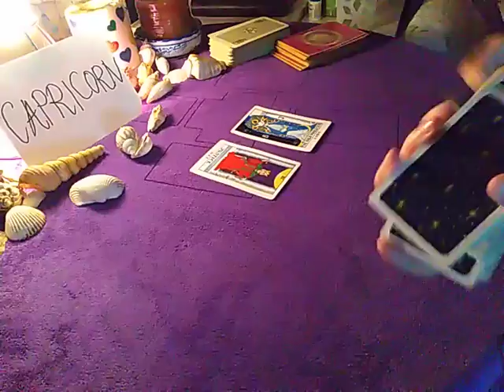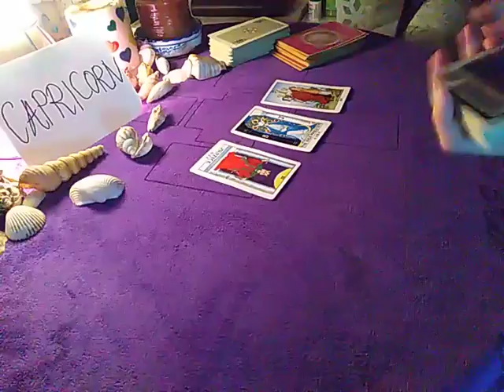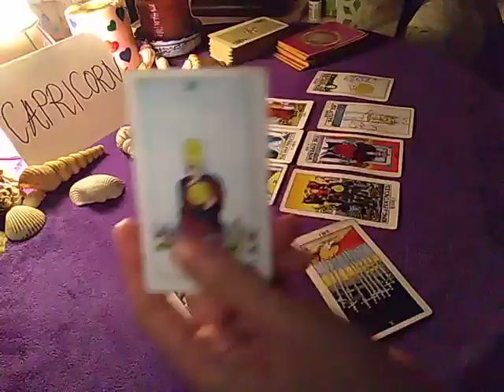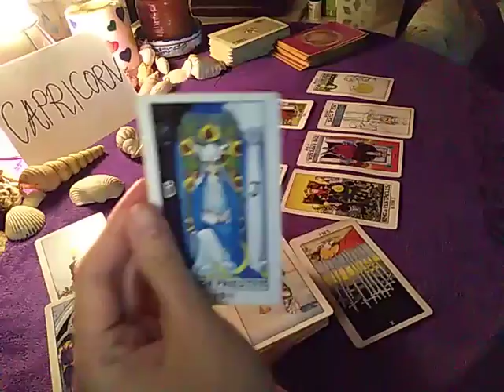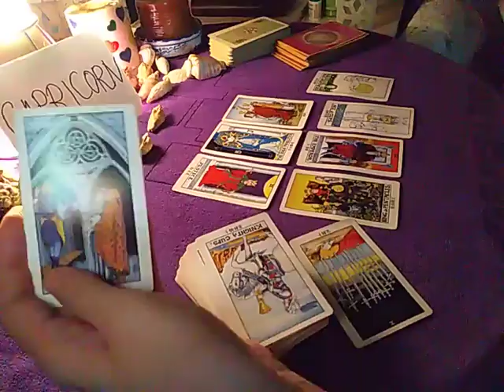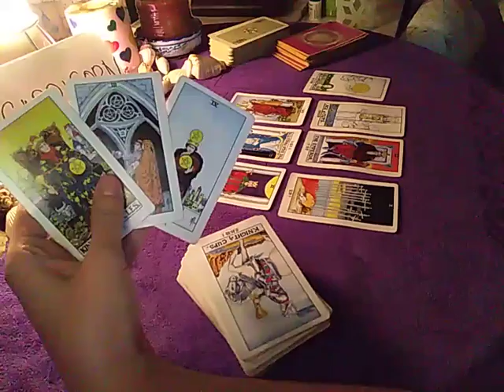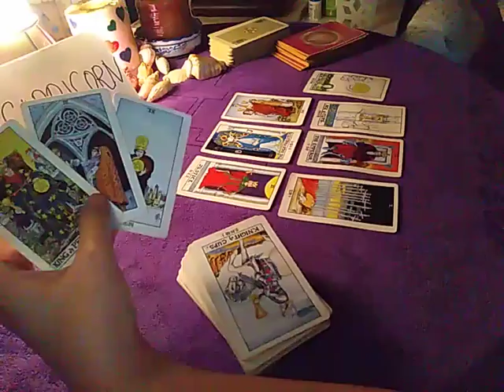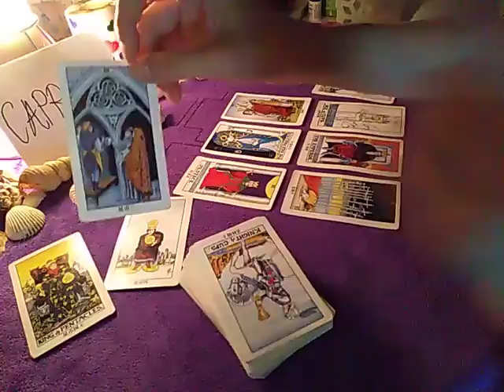CAPRICORN 🌈 NOT GENUINE AND BEING TREATED UNFAIRLY! 🌈 16 JULY 2020 DAILY GUIDANCE READING